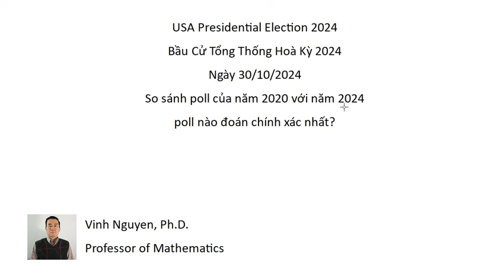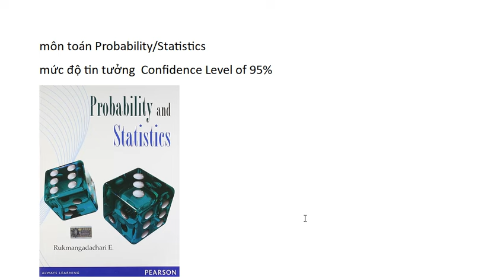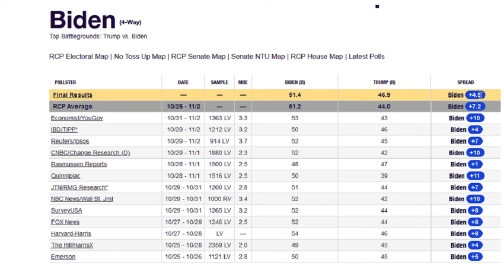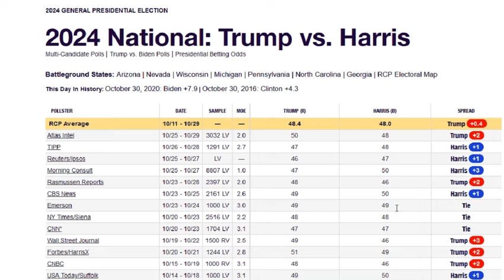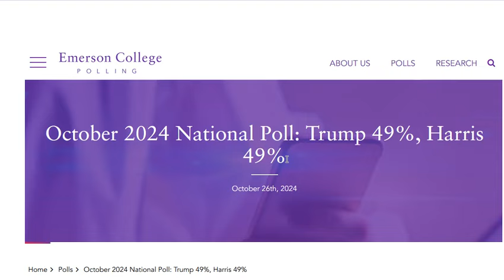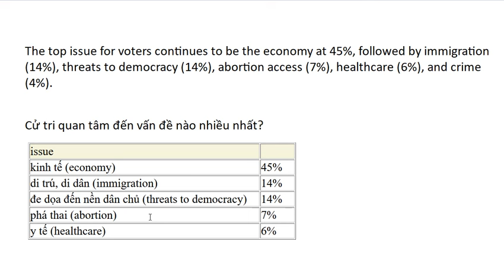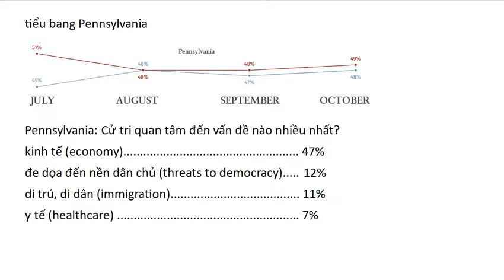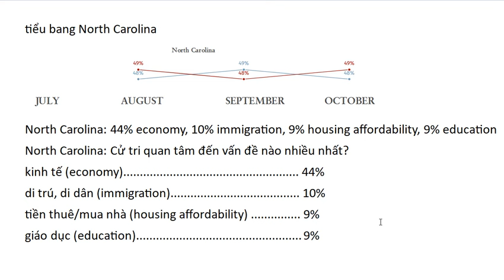USA Presidential Election 2024; Bầu Cử Tổng Thống Hoà Kỳ; So sánh poll của năm 2020 với năm 2024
USA Presidential Election 2024
Bầu Cử Tổng Thống Hoà Kỳ 2024
So sánh poll của năm 2020 với năm 2024
poll nào đoán chính xác nhất?